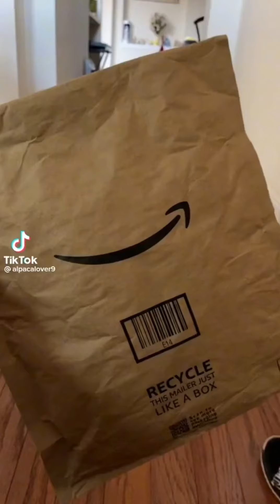Duck plush~~/TikTok comp✨✨